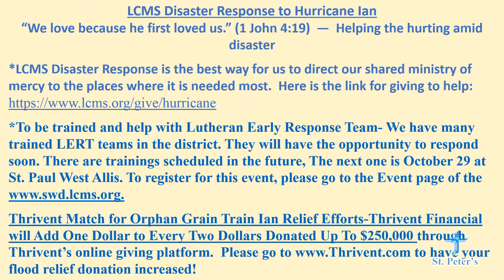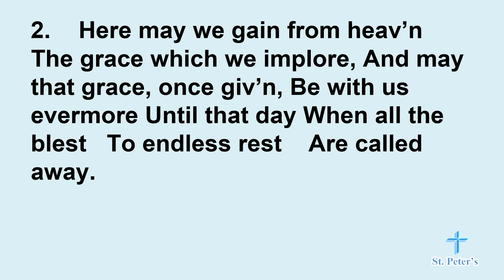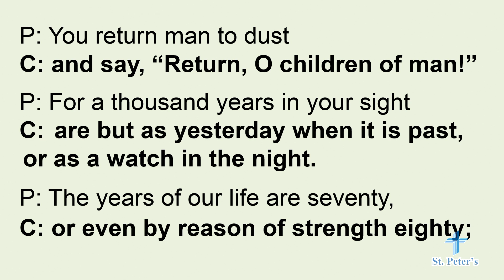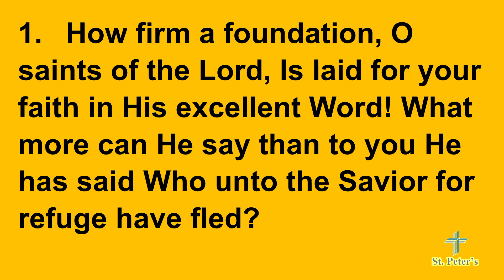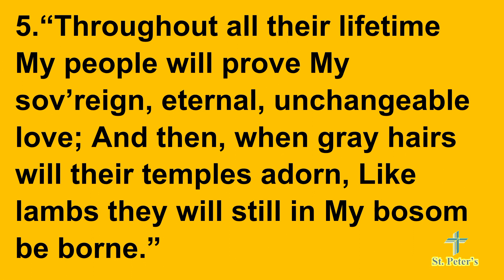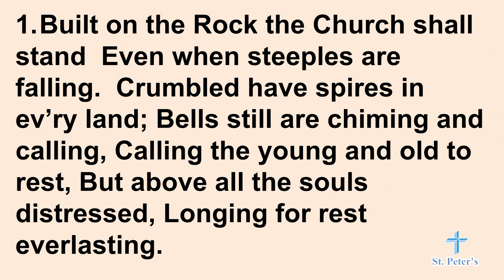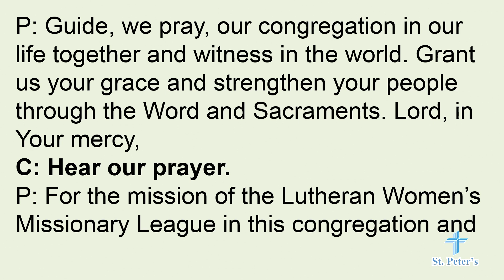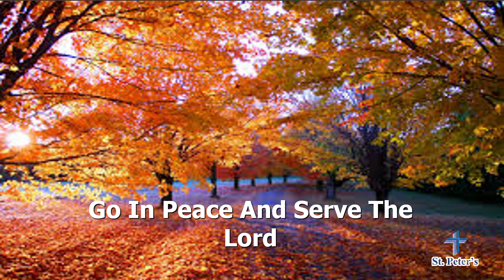LWML Weekend and Seventeenth Sunday After Pentecost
St Peter's Lutheran Church October 2nd, 2022

"For Us and With Us"

Welcome!

345 N. Pine Street

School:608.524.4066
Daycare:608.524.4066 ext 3